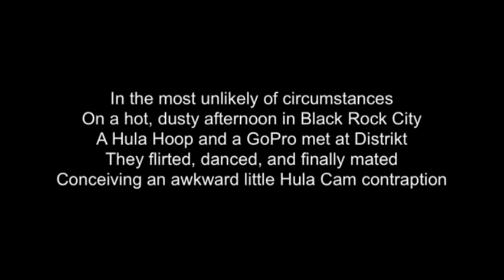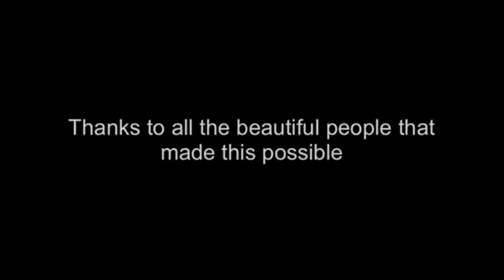Be Svendsen - Solo Para Mi (Mollono.Bass Remix)